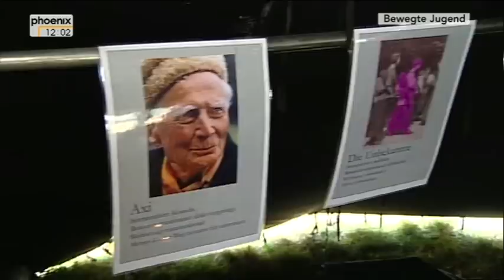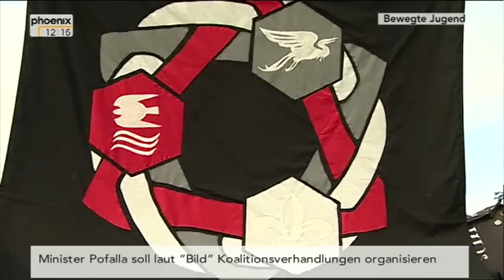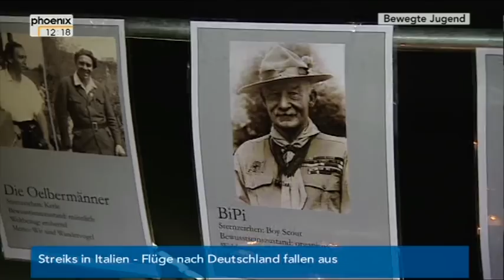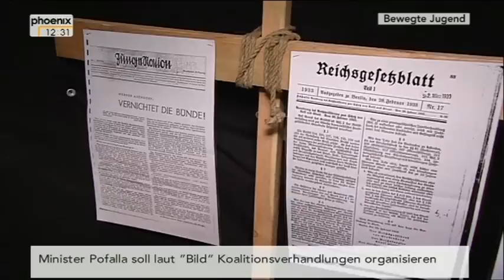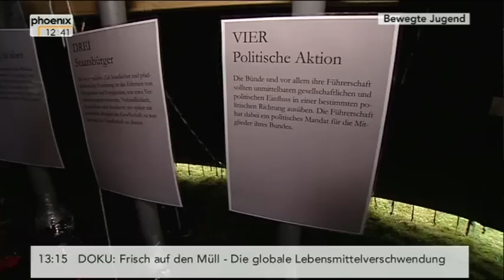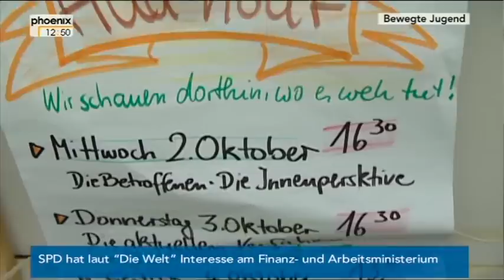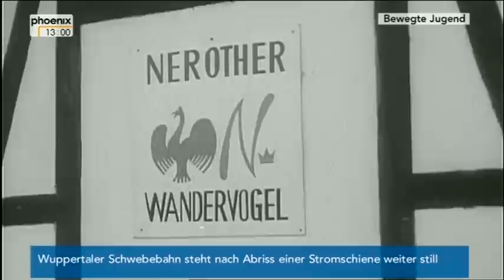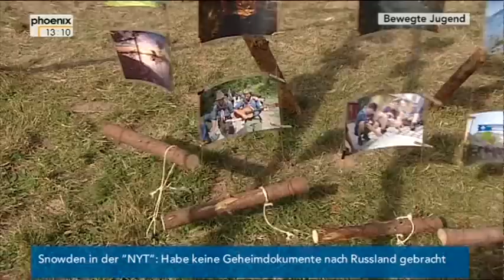Bewegte Jugend - 100 Jahre freideutscher Jugendtag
THEMA: Bewegte Jugend - 100 Jahre freideutscher Jugendtag
Fr. 18.10.13, 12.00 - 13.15 Uhr